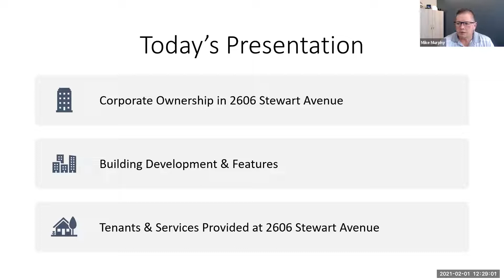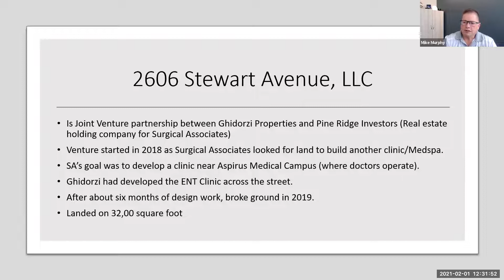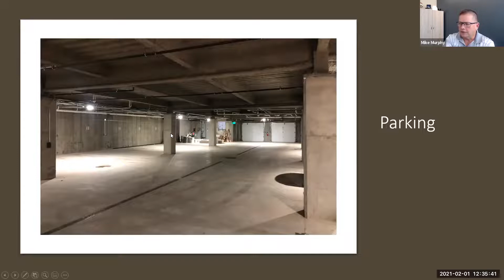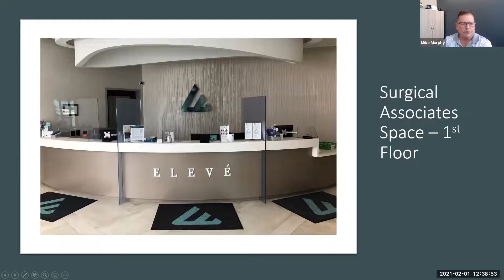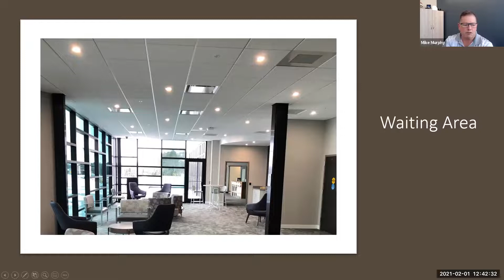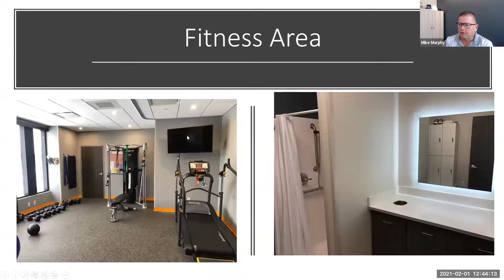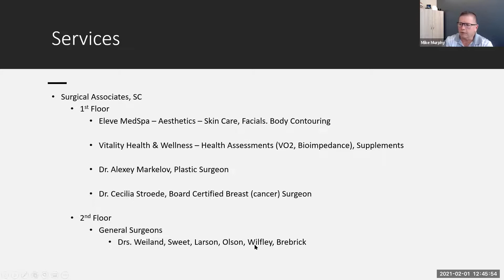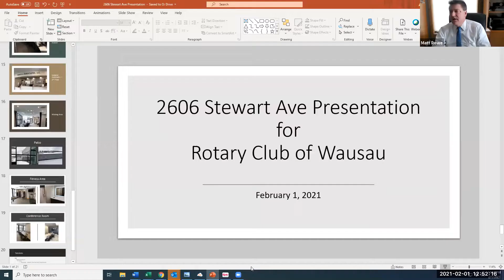Feb 2, 2021 - Club Meeting - Feb Uthrotars and Guest Speaker - Mike Murphy - CEO Surgical Associates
In this video, you will hear the introductions of February's High School Uthrotars, sharing about what's going on in their lives and their plans for where they'd want to attend higher education, what co-activities they are involved in.  We also have our Guest Speaker, Mike Murphy, CEO of Surgical Associates, to give us an update of their new Facility and their continual partnership with Aspirus.